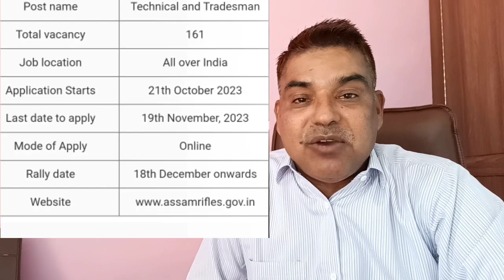Assam Rifles new Recruitment 2023